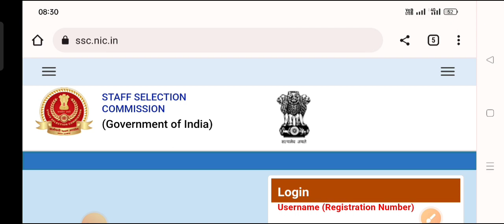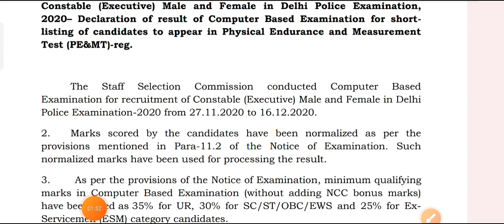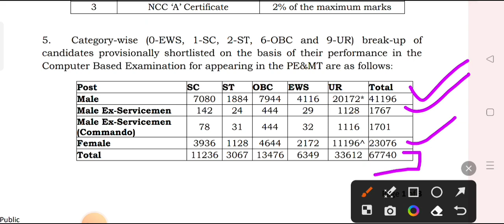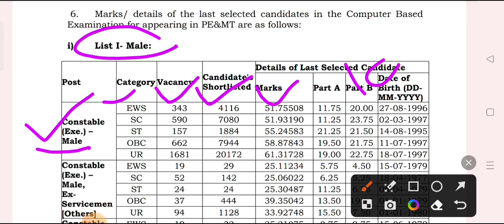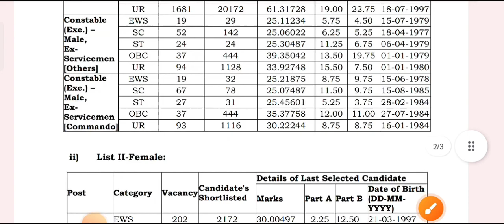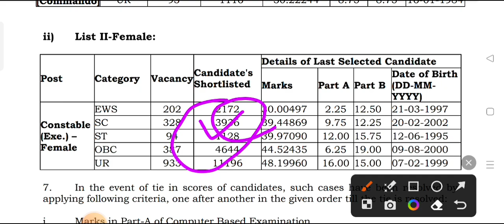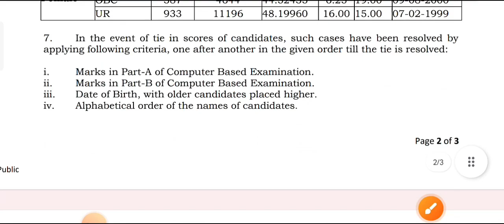Delhi Police Constable Previous Year CutOff Delhi Police 7600 New Vacancy 2023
Delhi Police Constable Last Year Cut Off
Delhi Police Constable Selection Process
Delhi Police Constable Exam Pattern 2023